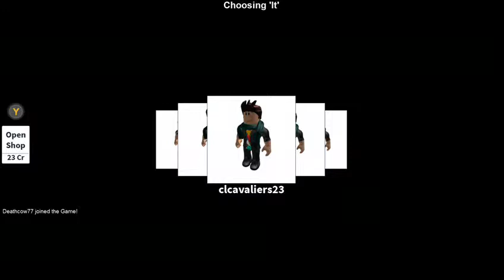Roblox (Part 4)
Who want to play though